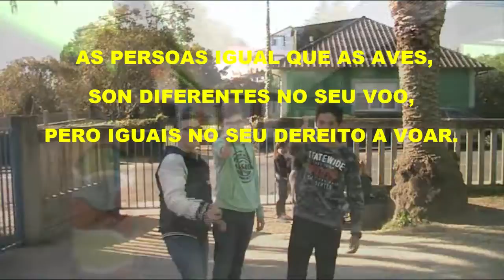Xuntos o conseguiremos. 3º ESO. CPI AS Mirandas. Concurso escolar ONCE